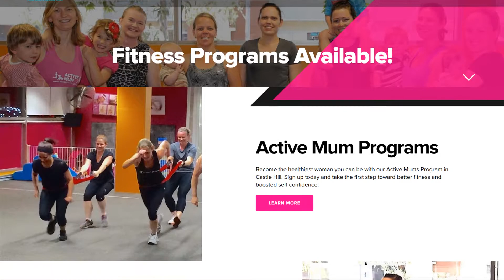Active Mum Testimonial - "Now I Feel Stronger In My Core & I Haven't Been Injured Since"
Hear first hand how Active mum has changed the life of many mothers allowing them to get back in shape and do it while spending time with their kids.

Also check out our official website for more information about our programs